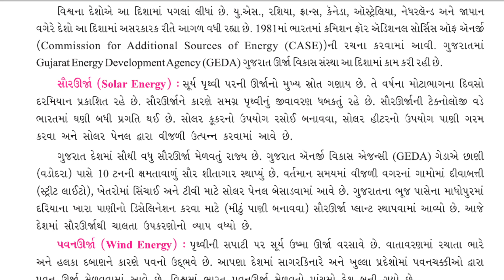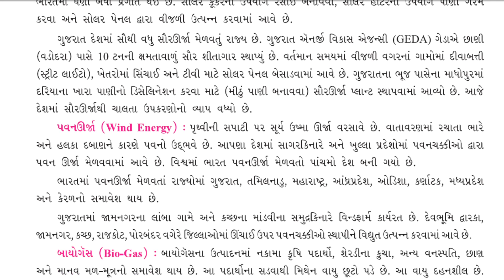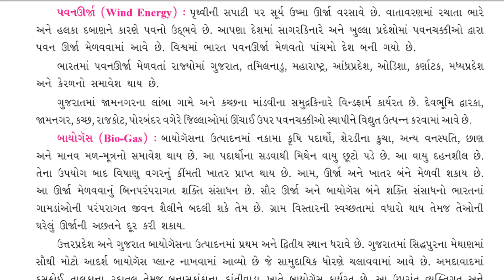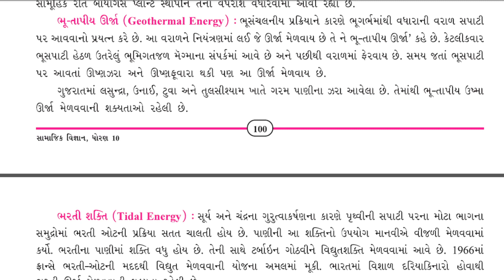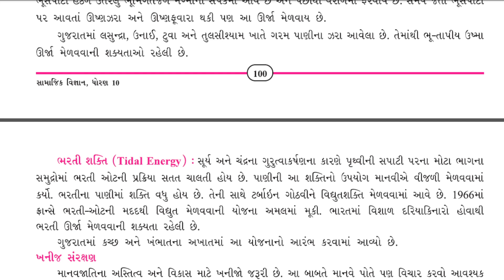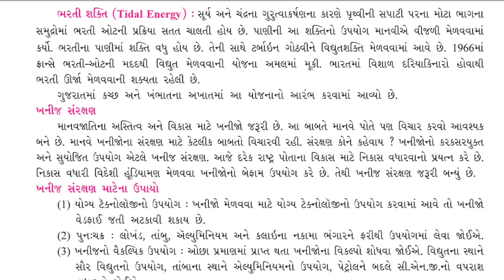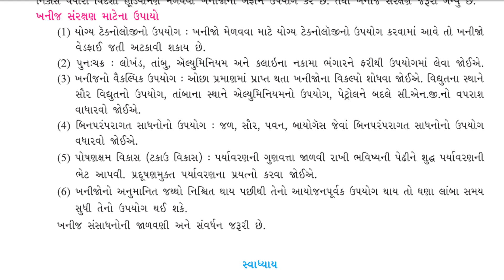std 10 સામાજિક વિજ્ઞાન પાઠ 12 ભારત : ખનીજ અને શક્તિનાં સંસાધનો (ભાગ 4)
English chapter 3 link (અંગ્રેજી ના પાઠ 3 ની ભાગ 1 અને 2 ની લિન્ક નીચે છે )

નમસ્તે 🙏
આ ચેનલ ની અંદર તમને ધોરણ 10 સામાજિક વિજ્ઞાન ને લાગતા બધા જ વિડિઓ મળશે.તે ઉપરાંત ધોરણ 10 ના ગુજરાતી અને હિન્દી ના પણ બધા જ પાઠ ના વિડિઓ અને તેના સ્વાધ્યાય ની સરળ રીતે  સમજુતી ના વિડિઓ મળશે.
તો અમારી ચેનલ સાથે જોડાઈ રહો.
અને અમારી ચેનલ ના whatsapp ગ્રુપ સાથે જોડાવવા નીચે આપેલ લિંક ને ક્લિક કરો.

for hindi (हिंदी के लिए क्लिक करे)

काव्य/ पाठ समजती

काव्य /पाठ( सवाल जवाब )

ગુજરાતી (eng. med)

પાઠ /કાવ્ય સમજુતીના વિડીયો માટે ક્લિક કરો

પાઠ /કાવ્ય ના સ્વાધ્યાય(પ્રશ્નો/ ઉત્તર)

સામાજિક વિજ્ઞાન પાઠ સમજૂતી ના વિડીયો માટે ક્લિક કરો

english પાઠ સમજૂતી ના વિડીયો માટે ક્લિક કરો

વિજ્ઞાન  પાઠ સમજૂતી ના વિડીયો માટે ક્લિક કરો

ગુજરાતી લેખન વિભાગ ના વિડીયો માટે ક્લિક કરો

1.my mic for recording-boya
2.my laptop-lenovo ideapad330
3.my mobile-Redmi Xiaomi Note 7 Pro
4.my spacs-elegante Metal Body Square Inspired from Kabir Singh Sunglass  (Silver-Black)
5.my pc for editing my videos-LENOVO V520
6.light for flash my face
7.LIKE TO WEAR THIS JWELLERY
8.MY A.C -SAMSUNG 1 TONNE
9.MY TV-MI 43"
10.TIME PASS WITH GOOGLE HOME
11.MY PC SPEAKER-iBALL
12.FAN WHICH I LIKE MOST
13.REFRIGERATOR-LG
14.MY BLUETOOTH HANDSFREE
15.MY WIRELESS MOUSE
16.MY PIANO-CASIO